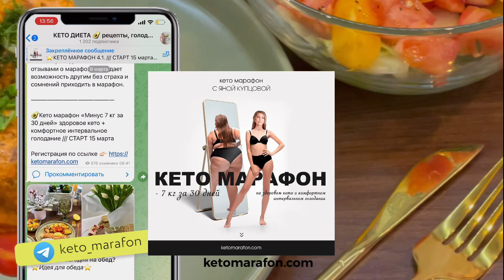Кето тефтели в томатном соусе /// рецепт /// кето рецепты /// кето меню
Кето тефтели в томатном соусе

Нам понадобится:
- фарш домашний (у меня 500г)
- лук и чеснок
- яйцо 1 шт
- тертый твердый сыр 50 -100 г
- маскарпоне 1 ст л
- псилиум 1-2 ст л
- соль, перец
- топленое масло гхи

Соус:
- кето майонез 1-2 ст л
- вода

На гарнир:
- фасоль стручковая
- лук репчатый
- болгарский перец

+ овощной салат

Приготовление:
1. Замешивание фарш, размельчаем лук и чеснок и добавляем остальные ингредиенты. Плотность фарша регулируем псилиумом
2. Лепим круглые тефтельки и обжариваем до золотистой корочки на топленом масле гхи
3. Смешиваем все компоненты для соуса и поливаем им тефтели. Доводим до готовности под крышкой на среднем огне, переодически переворачивая
4. Делаем гарнир и овощной салат
5. Подаём к столу, украшаем кунжутными семенами и зеленью.